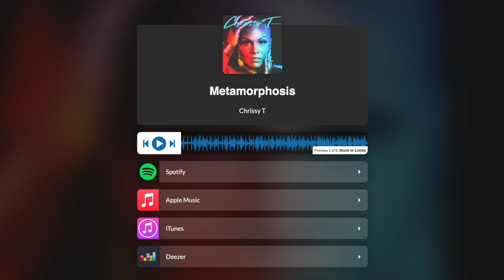INTERVIEW: Singer Chrissy T. on Her "Metamorphosis" Album & The Inspirations Behind The Songs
APT Songs interviewed up and coming songstress Chrissy T about her album "Metamorphosis" and the real life inspirations behind its songs!